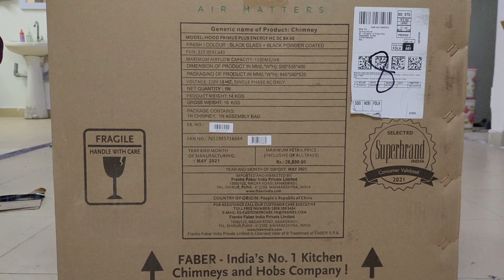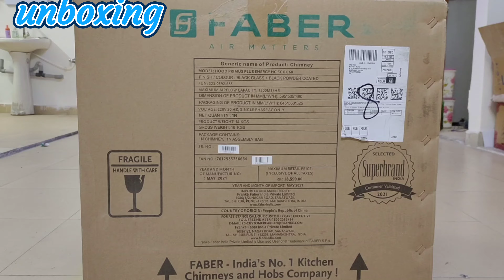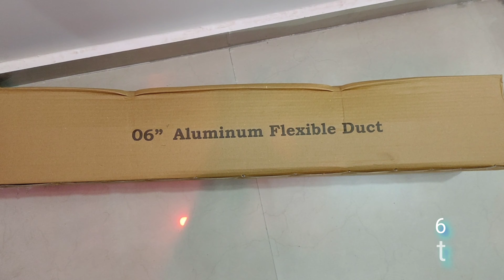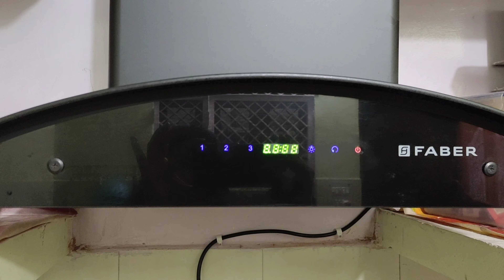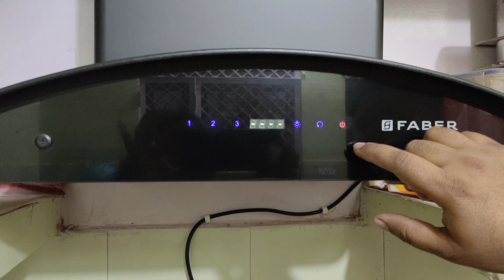faber chimney review || chimney kaun si leni chahiye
1 faber chimney installation
2 faber chimney auto cleaning
3 faber chimney price
4 faber chimney demo
5 faber chimney review in hindi
6 faber chimney 1500 suction capacity

I hope you like this review